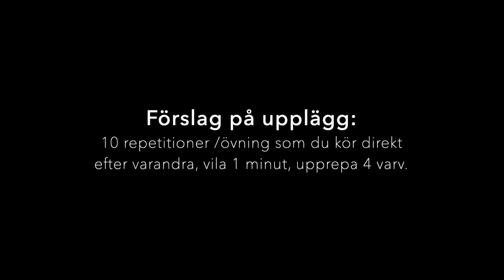CIRKELPASS med skivstång – 6 basövningar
Här visar jag ett cirkelpass med skivstång – 6 basövningar med grundrörelser inför livet: gång, drag, press, knäböj, höftfällning, rotation.

1. Utfall bakåt – 20 steg
2. Räckhäv  – 10 stycken
3. Militärpress – 10 stycken
4. Knäböj – 10 stycken
5. Raka marklyft – 10 stycken
6. Joystick – 20 stycken

Förslag på upplägg: Kör 10 repetitioner per övning som du kör direkt efter varandra. Vila 1 minut och upprepa ex. 4 varv.

KRAM! / Anna Jonasson